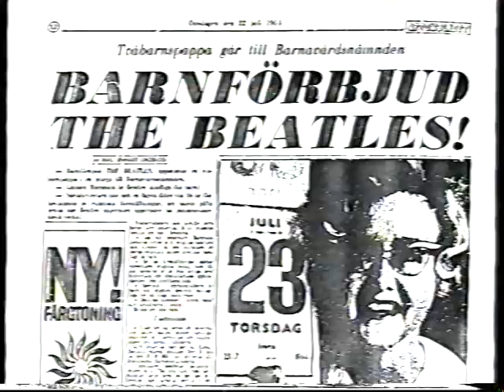Dregen and Jerry Williams on TV Huset October 2004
Backyard Babies guitarist Dregen and Jerry Williams appearing on the Swedish TV show TV-Huset in October 2004. Interview is in Swedish.

Ripped from VHS.